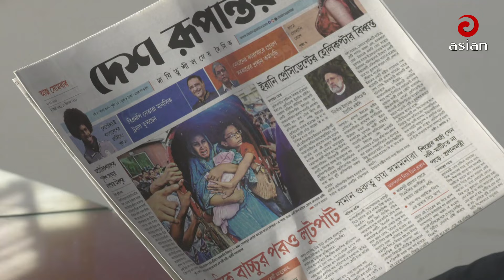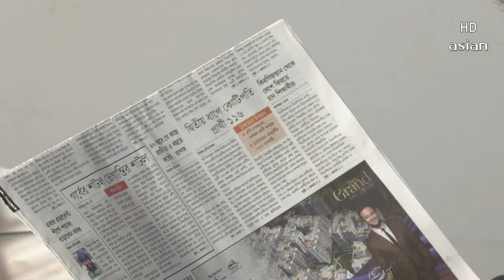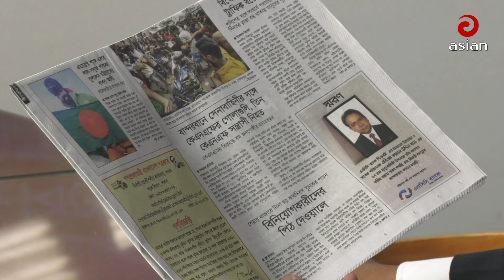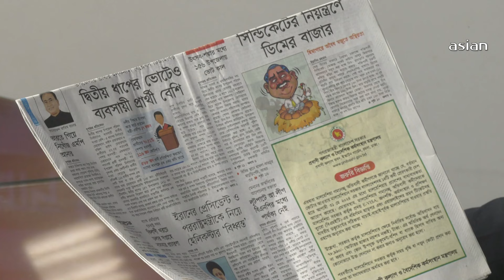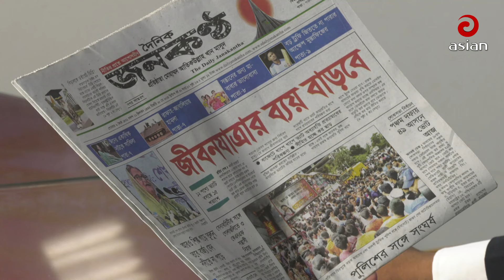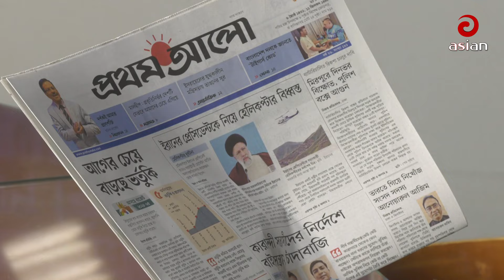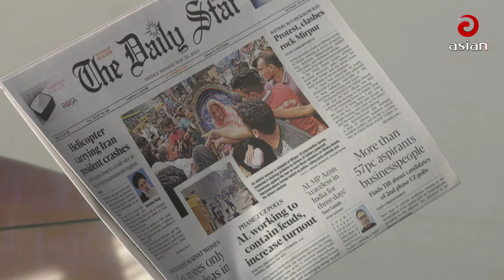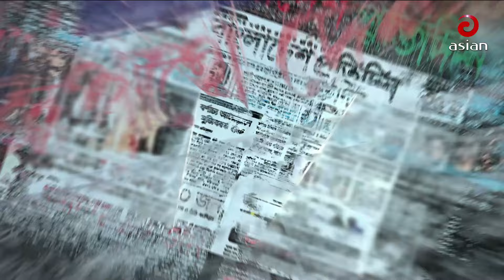Daily Sangbad Bishsleshon | 20 May 2024 | Asian TV